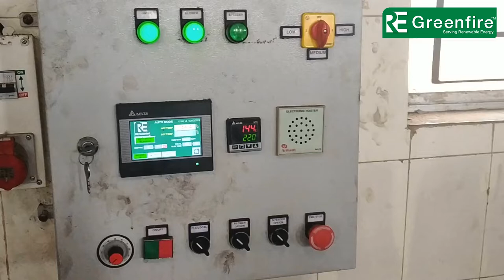SS NAMKEEN FRYER || PELLET BURNER || RE Greenfire™